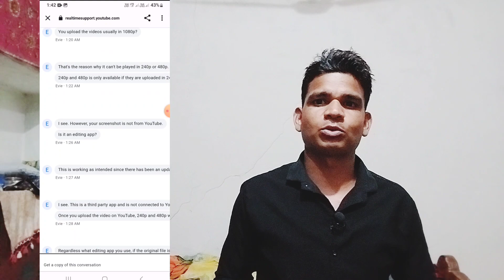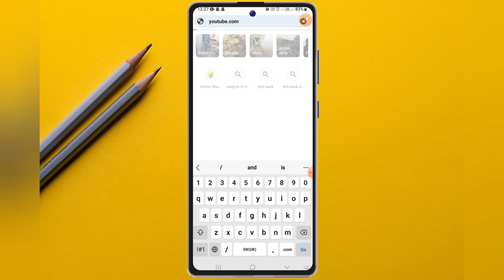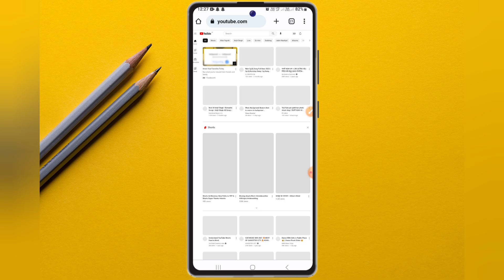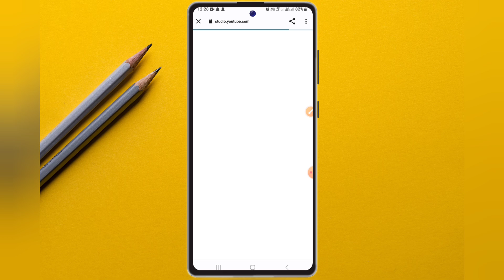𝟐𝟒𝟎𝐩 𝐚𝐧𝐝 𝟒𝟖𝟎𝐩 𝐪𝐮𝐚𝐥𝐢𝐭𝐲 𝐩𝐫𝐨𝐛𝐥𝐞𝐦𝐬 𝐬𝐨𝐥𝐯𝐞𝐝 𝐢𝐧 𝐭𝐡𝐢𝐬 𝐯𝐢𝐝𝐞𝐨 𝐩𝐥𝐞𝐚𝐬𝐞 𝐝𝐨𝐧'𝐭 𝐬𝐤𝐢𝐩।।विडिओ क्वॉलिटी ठीक-ठाक करे।।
𝟐𝟒𝟎𝐩 𝐚𝐧𝐝 𝟒𝟖𝟎𝐩 𝐪𝐮𝐚𝐥𝐢𝐭𝐲 𝐩𝐫𝐨𝐛𝐥𝐞𝐦𝐬 𝐬𝐨𝐥𝐯𝐞𝐝 𝐢𝐧 𝐭𝐡𝐢𝐬 𝐯𝐢𝐝𝐞𝐨 𝐩𝐥𝐞𝐚𝐬𝐞 𝐝𝐨𝐧'𝐭 𝐬𝐤𝐢𝐩।।विडिओ क्वॉलिटी ठीक-ठाक करे।।

manas Kanwar
video Quality